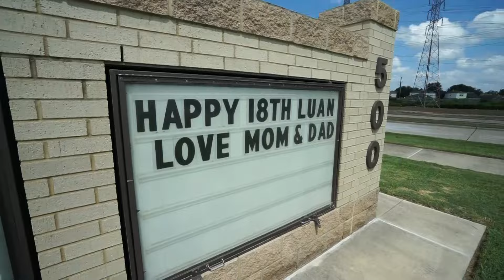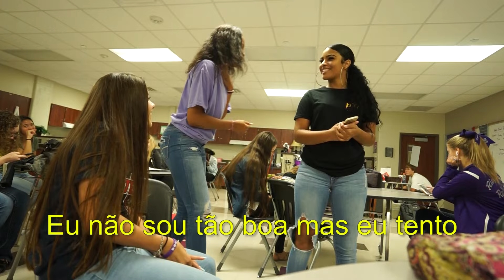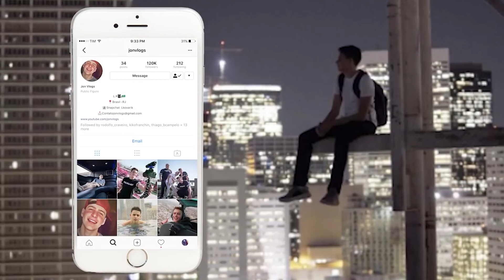UM DIA COM MEUS AMIGOS AMERICANOS NA ESCOLA !!! ‹ JonVlogs ›